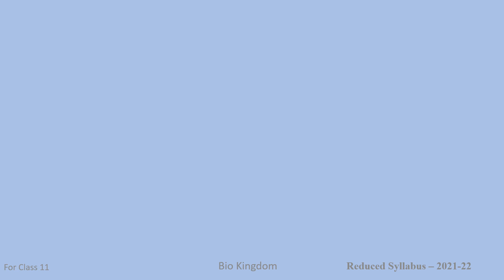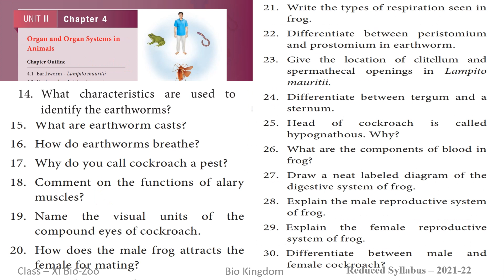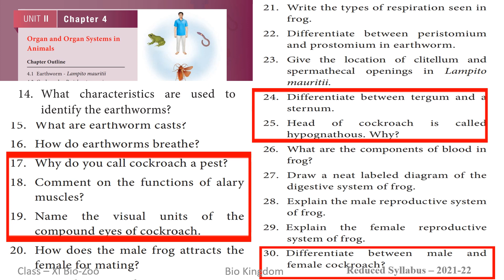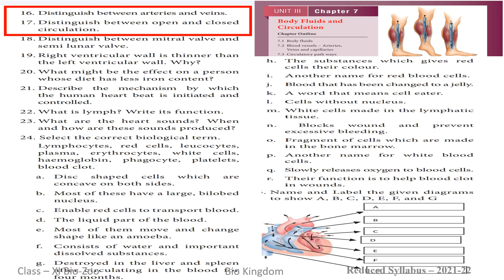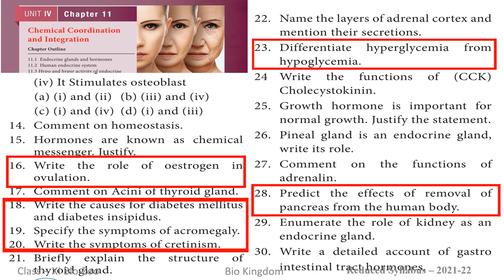XI Bio-Zoology / 11th உயிரி-விலங்கியல் | Book back Questions | Deleted / Reduced 2021-2022